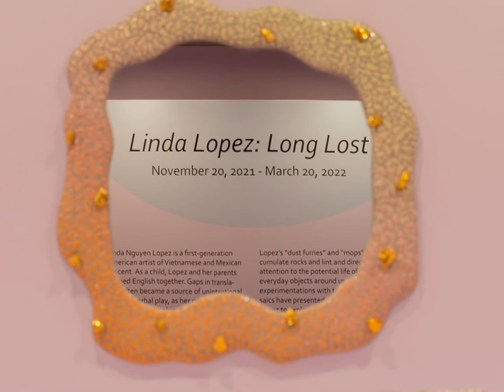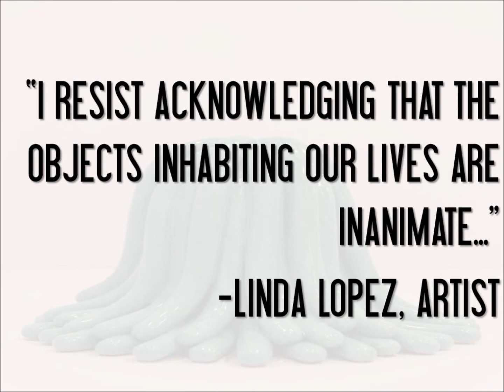Linda Lopez: Long Lost Preview Video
Linda Lopez: Long Lost
November 20, 2021 – March 20, 2022
Eldredge, Spratlen, and Armstrong Galleries

Linda Nguyen Lopez (b. 1981, Visalia, CA) is a first-generation American artist of Vietnamese and Mexican descent. Her unexpected porcelain sculptures investigate language and identity. Her work directs our attention to the potential life of the everyday objects that live quietly alongside us.
Conceptualized over the last year and a half, this exhibition presents recent and new work influenced by Lopez's personal investigations into her cultural heritage, developed while navigating quarantine, remote work, pandemic parenting, and a world in crisis. This major solo exhibition features immersive spaces, mosaics, and sculptures. Free and open to the public. Financial assistance for this project has been provided by the Missouri Arts Council, a state agency.